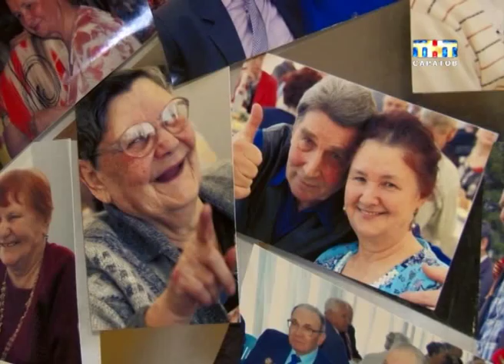В Саратове продолжают отмечать международный день пожилых людей [ВИДЕО]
Мероприятие лишь для пенсионеров. В Саратове продолжают отмечать международный день пожилых людей. Для представителей старшего поколения в области устроили множество концертов, мастер-классов, со сцены филармонии их поздравили чиновники. Не остались в стороне и предприятия региона. Собрали своих бывших сотрудников и работники нефтеперерабатывающего завода. Екатерина Молчанская побывала на коцерте.